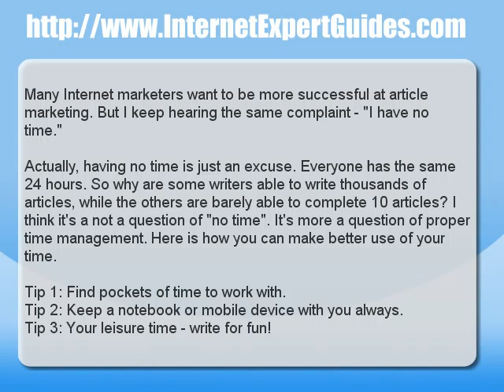Article Writing - How to Write Articles When You Have No Or Little Time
- Many Internet marketers want to be more successful at article marketing. But I keep hearing the same complaint - "I have no time."